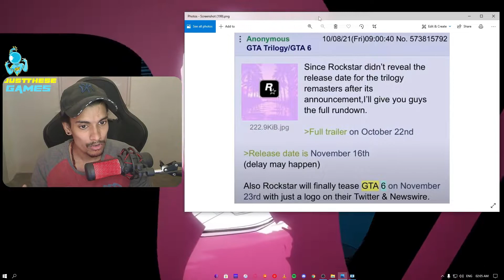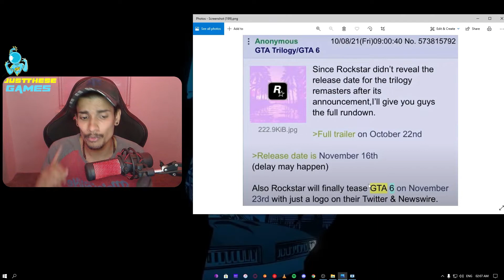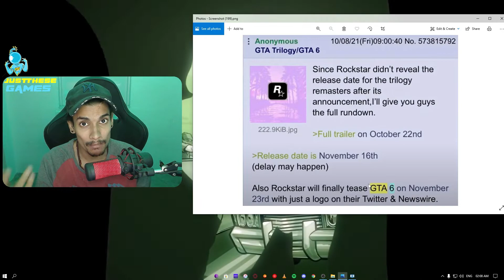GTA 6 Release date Leak | GTA 6 Latest News And More Details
GTA 6 Release date And More Details
GTA 6 New Leaks
JUST THESE GAMES

WELCOME TO MY KINGDOM EVERYONE.